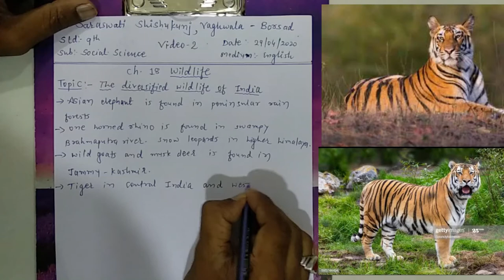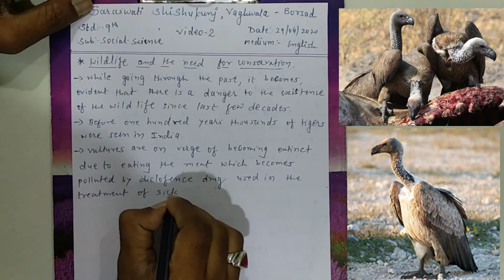Std9 SS "Diversified & Conservation of Wild Life " Video:9 Date:29 04 2020